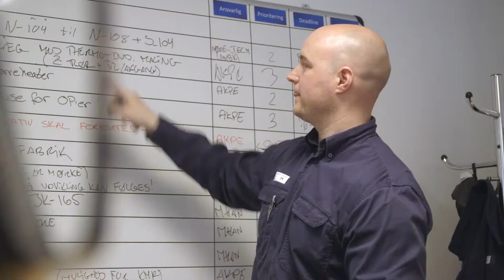How is it to work in Topsoe's catalyst plant?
"If you have an idea that could help the production go even faster, better and safer, there’s a really short way from the idea to the actual implementation," says Steffen, Production Coordinator in our catalyst plant in Frederikssund. See how he developed his career with Topsoe and check our current vacancies

Haldor Topsoe is a world leader in catalysis, committed to helping our customers achieve optimal performance. We enable companies in the chemical and oil & gas industries to get the most out of their processes and products, using the least possible energy and resources. And we are the forefront of developing sustainable technologies.

Our solutions address pressing global challenges, such as improving energy efficiency, enhancing food production for the world’s growing population, and protecting our environment.